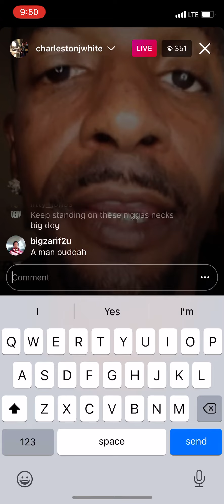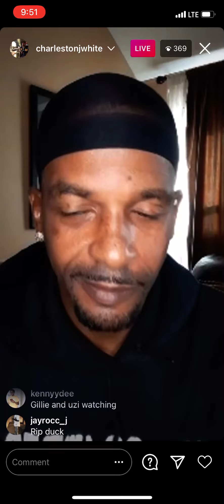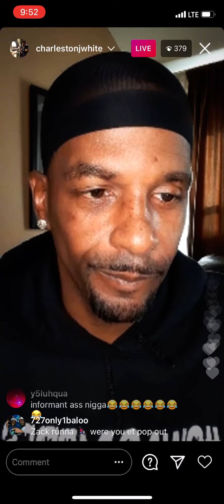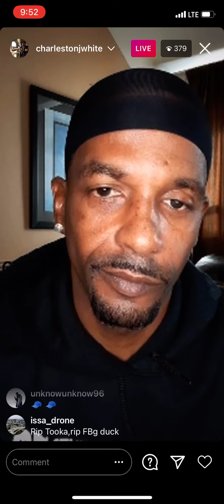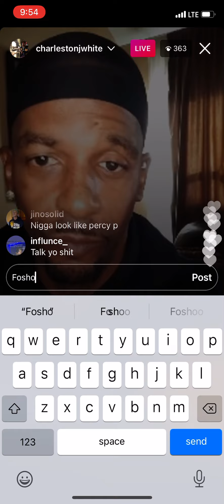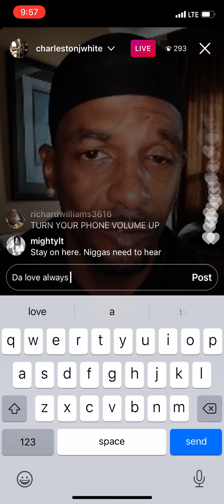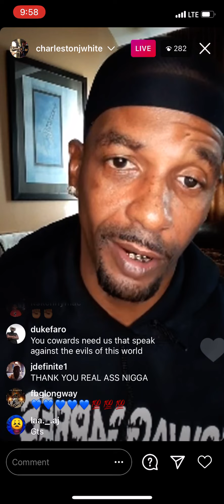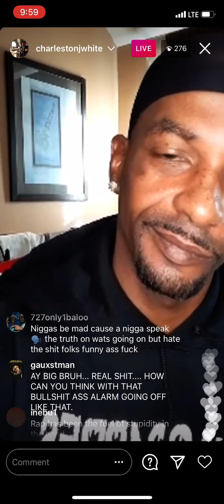Charleston White Talk to Chicago gangsters & Tooka & FBGDuck mothers *Real talk